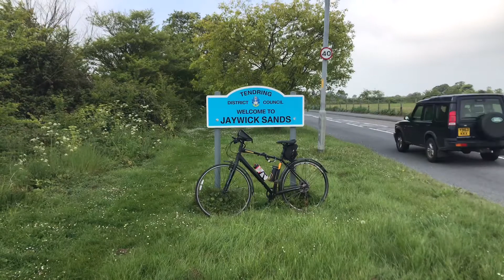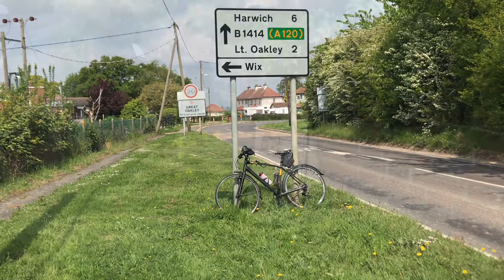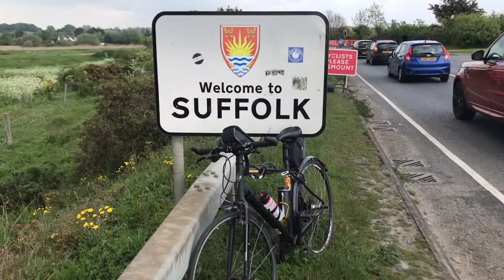Day 1 Clacton-On-Sea to Ipswich (Nacton)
Trip notes
Sat 18th May 2019
Clacton – Ipswich – Nacton  52 miles
Start at Pretty Thing campsite

Follow the front to Frinton-on-sea
Walton-on-the-Naze   Walton Pier
B1034 Kirby le Soken
the B1034 bends left, take a right continuing on walton road * avoid thorpe le soken.  RH fuels on corner